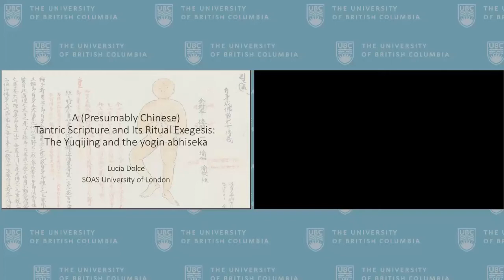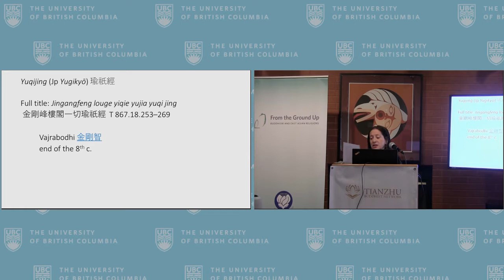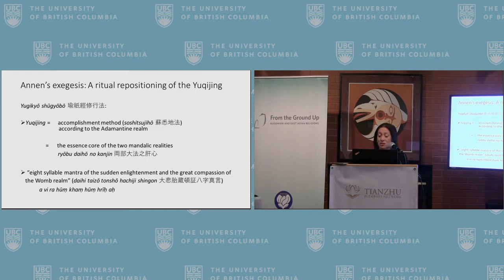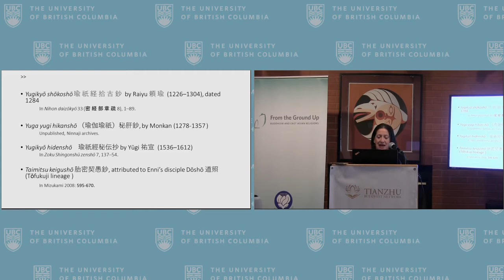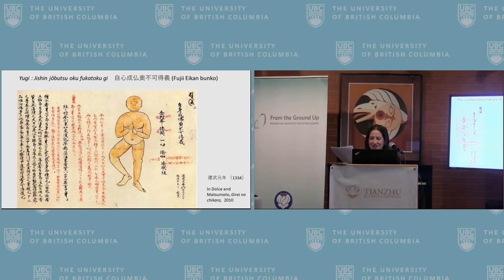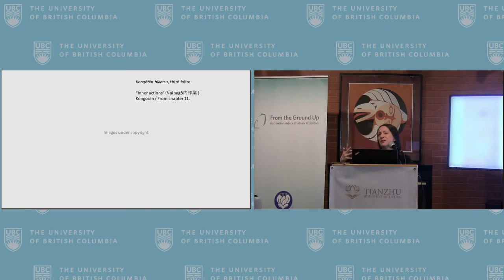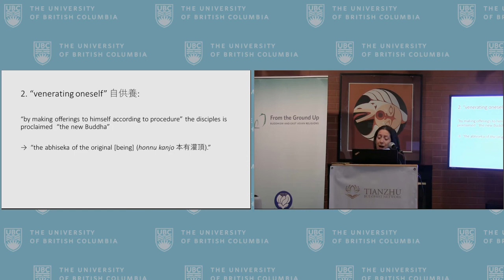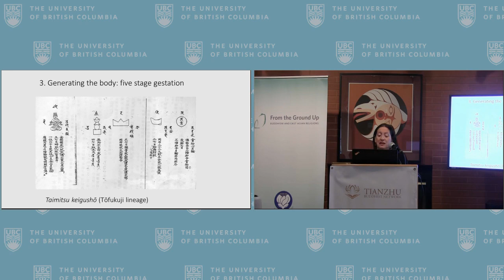"A Chinese Tantric Scripture and Its Ritual Exegesis...", Lucia Dolce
"A Chinese Tantric Scripture and Its Ritual Exegesis: The Yuqijing  瑜祇經  and the Yogin Abhiseka  瑜祇灌頂", presented by Lucia Dolce at International Conference on "Esoteric Buddhism and East Asian Society". March 7, 2020 at UBC.